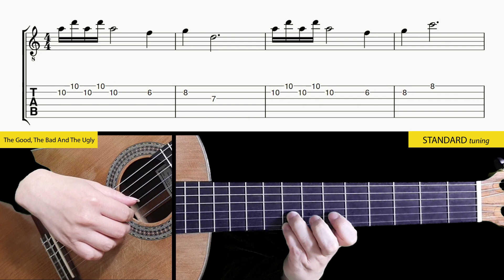Fun Series #8 (The Good The Bad and The Ugly) TAB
Have fun playing the Guitar !!